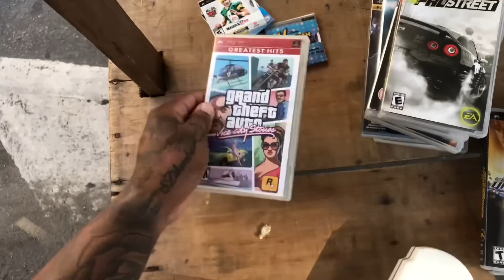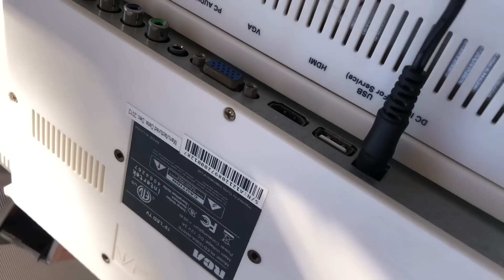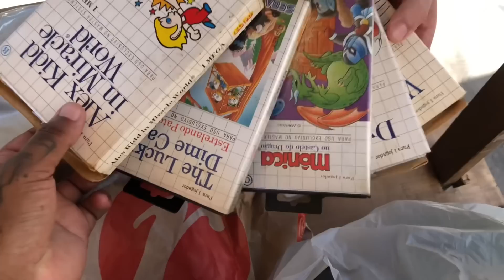COMPREI UM LOTE NA FEIRA DO ROLO PSP GAME BOY PS2 XBOX PS3 E JOGOS DE PS4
Salve rapaziada, seja bem vido ao canal !!

▶️ Segue também  meu outro canal

📸 Instagram do canal Sdbomba

🚚 shopee